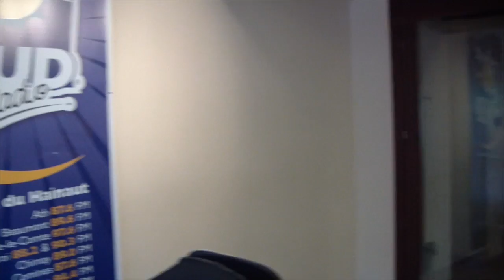SUD RADIO - Sebastien Agius - Beautiful day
Sebastien Agius - Beautiful day